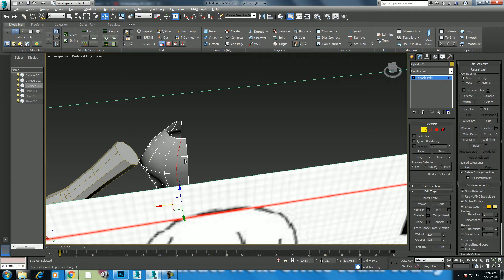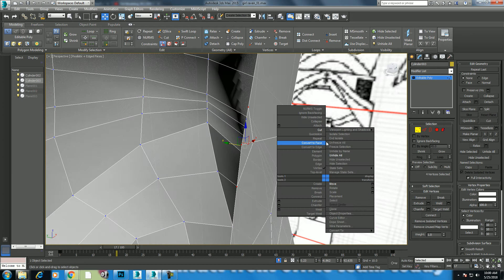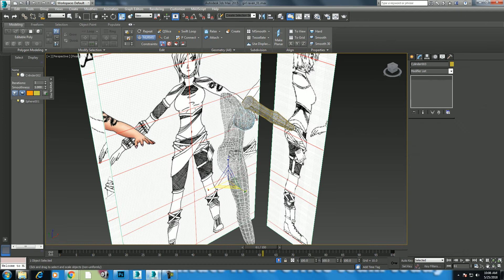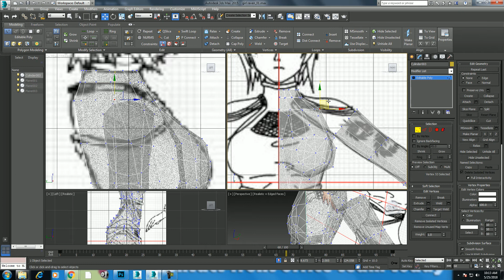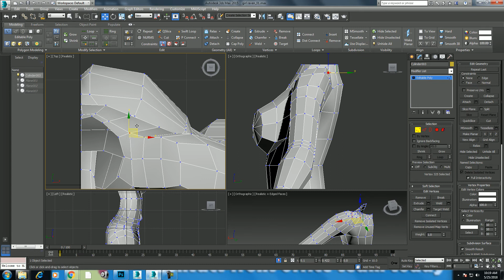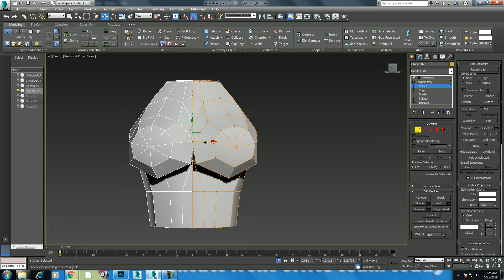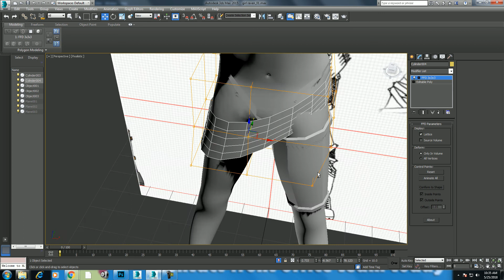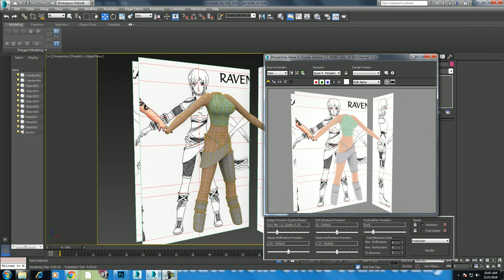girl modeling in 3ds max pt 2